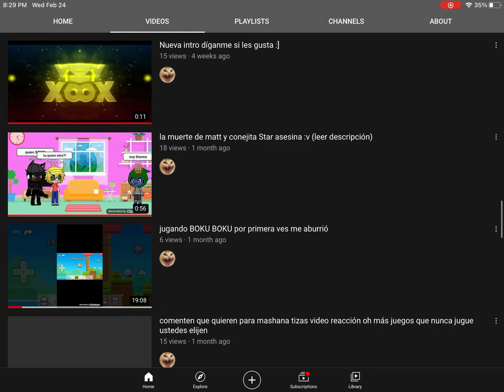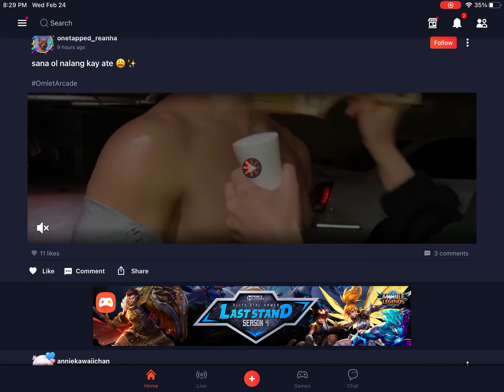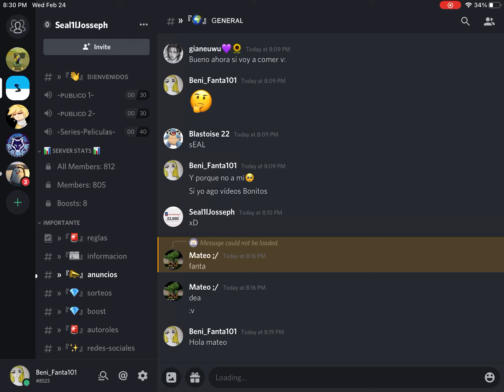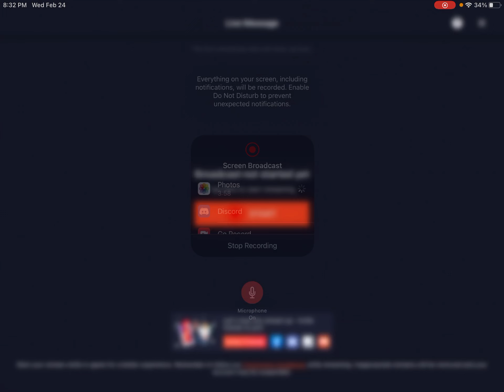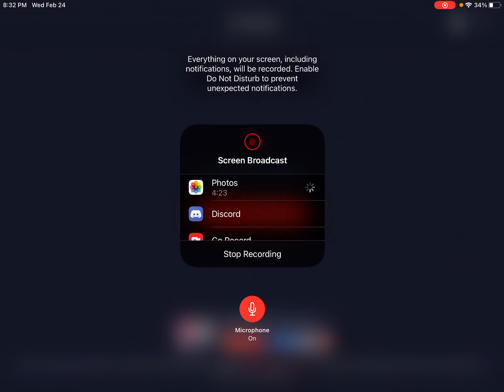Como hacer directos en omlet 🤔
Canal de bloodi Chan

Canal de Cami14oficial